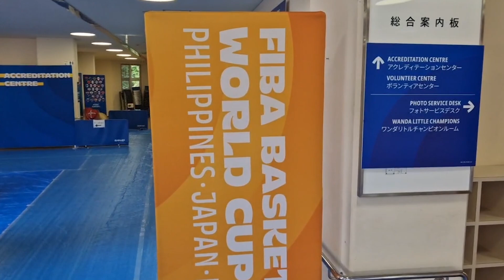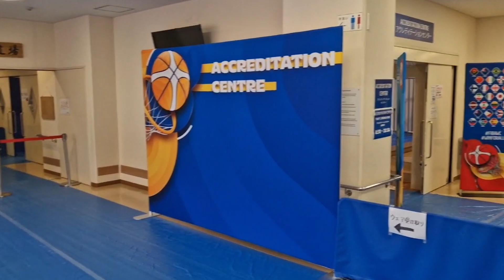Unique Fans In Okinawa & Trying Out Local Food | World Cup Vlog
BasketNews journalist Edvinas Jablonskis recaps the first few days of the FIBA World Cup from Okinawa, Japan. Okinawa hosts groups E & F where Luka Doncic, Lauri Markkanen, Josh Gidey, Dennis Schroder & other stars play.